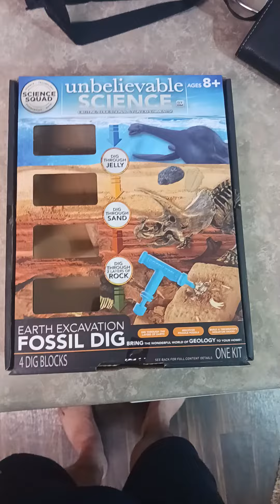Science Squad Unbelievable Science earth excavation fossil dig. $5 dollars at Five Below 4 of 4